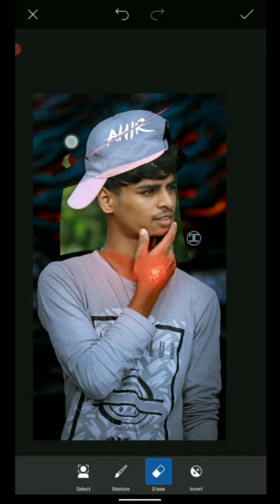30 second devil photo retouching || dark photo editing concept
❣️ Gear I use 👇👇👇

➮My camera - Canon EOS 3000D DSLR Camera Single Kit with 18-55 lens (16 GB Memory Card & Carry Case)

➮Tripod - Callmate Tripod Portable Adjustable Aluminum Lightweight Camera Stand With Three-Dimensional Tripod

➮My Mobile - Mi A2 (Red, 64 GB)

👉👉👉👉 SOCIAL*LINKS 👈👈👈👈